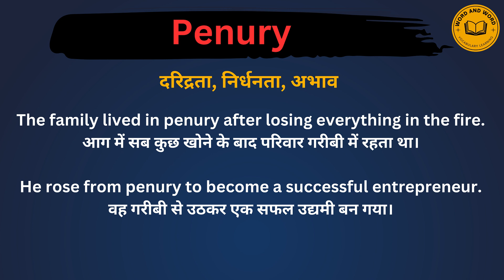Penury meaning in Hindi/Penury का अर्थ या मतलब क्या होता है.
Penury meaning in Hindi.
Penury का अर्थ या मतलब क्या होता है.
Penury Matlab kya Hota hai.
Penury Hindi Meaning.
Penury explained in detail.